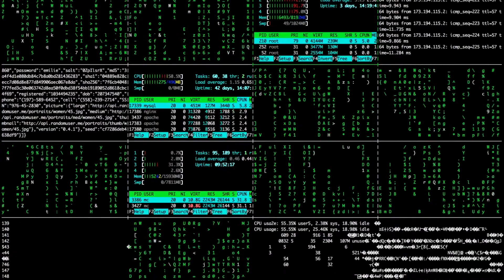Revenge is Tweet 2: trailer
Just when you thought it was safe to log onto Facebook, QExtra presents Revenge is Tweet 2. So join us as we download four more short plays from four fresh and exciting new writers, dealing with the terrifying results that occur when the online world becomes more real than reality itself.

This is a free event on the 3rd June - just turn up on the door. Starts at 7:45pm. Please note that there will be a collection for QRenew at the end of the performance.